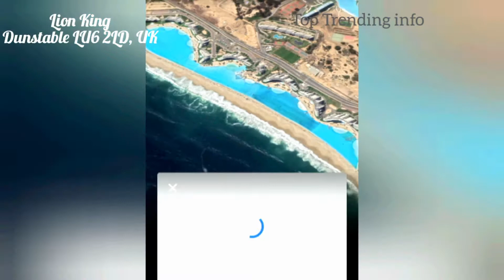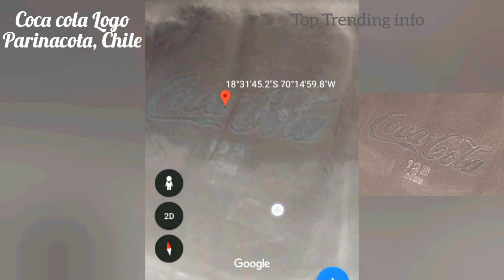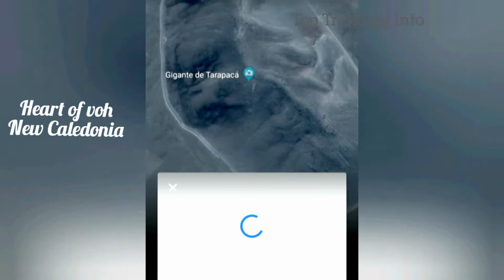OM | Swastik | Star | Amazing finds on Google Earth